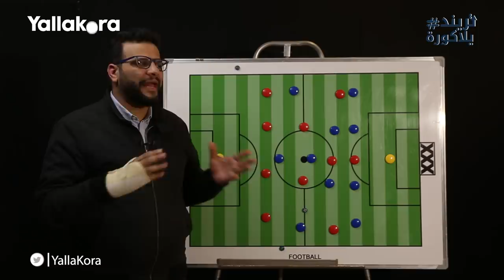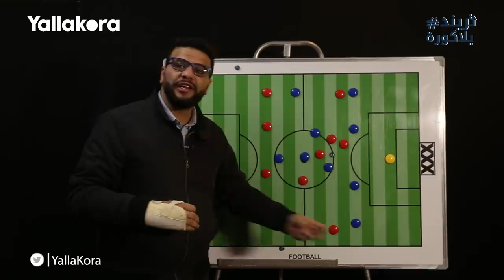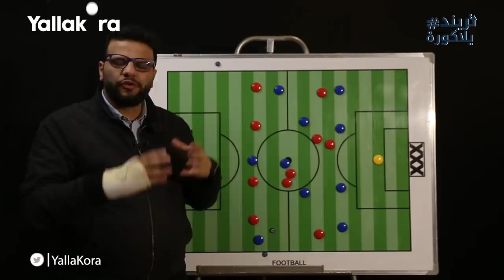تريند_يلاكورة.. كريم سعيد: كارتيرون اوصل الزمالك للقب .. والاهلي لم يكن سيئا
كريم سعيد يحلل قمة السوبر وقيادة كارتيرون للزمالك للقب ورغم الخسارة الاهلي لم يكن سيئا